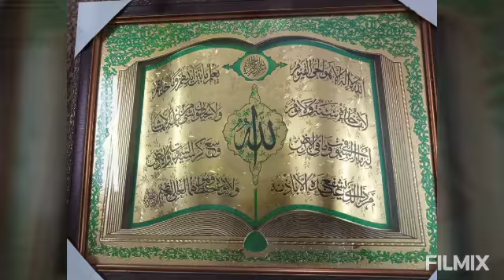Gift Ideas For Friends & Family| Beautiful Cups and Dairy For Gift| Ayat Tul Kursi For Gift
gifts for best friend,gifts from fans,
gifts for boyfriend,
gifts for girls,
gifts for girlfriend,
gifts for husband,
gifts for sister,
gifts for boys,
gifts at home,
gifts app,
gifts and,
gifts anniversary,
gifts art,
gifts and curses yellowcard,
gifts ads,
gifts and fruits of the holy spirit,
a small gifts,
a superhero gifts song,
gift box,
gifts birthday,
gift banane ka tarika,
gifts birthday ideas,
gift box ideas,
gifts best,
gifts brother,
gifts business,
b. gifts fixing,
cardi b gifts offset,
cardi b gifts,
adam b gifts,
cardi b gifts for kulture,
cardi b gifts for christmas,
birthday gifts,
b&m christmas gifts,
gifts craft,
gifts cartoon,
gifts chocolate,
gifts craft ideas,
gifts choose,
gifts challenge,
gifts collection,
gifts cake,
studio c gifts,
cookie swirl c gifts,
yesha c gifts,
gifts diy,
gifts drawing,
gifts diy ideas,
gifts diy for friends,
gifts during lockdown,
gifts decorations,
gifts diy for sister,
gifts diy for boyfriend,
isaac d giftson durai,
dnd gifts,
mr d gifts,
anoop shetty d gifts,
d i y gifts,
d i y gifts for birthday,
d.i.y gifts for boyfriend,
d i y gifts for friends,
gifts easy,
gifts explosion box,
gifts easy to make,
gifts electronic items,
gifts everyone will love,
gifts easy to make at home,
gifts engraved co,
gift ela cheyali,
e gifts in lockdown,
gifts e pablito's,
gifts gifts,
gifts games,
gifts girlfriend,
gifts girls like,
gifts gulab jamun,
gift girl natok,
gifts guys love,
gifts gifts video,
g herbo gifts ari a car,
g herbo gifts are a car,
gifts hacks,
gifts handmade,
gifts homemade,
gifts happy birthday,
gifts hacks for friends,
gifts haul,
gifts husband,
gifts handmade ideas,
gift ideas,
gift ideas for best friend,
gifts in lockdown,
gift ideas for birthday,
gift ideas box,
gifts in quarantine,
gift ideas diy,
gift ideas for boyfriend,
i gifts app,
i gifts app refer code,
i land gifts from bts,
gifts junkie,
gifts jerry's workshop,
gift jar,
gift jar ideas,
gift joke,
gift jewellery box,
gift jesus,
gift jar ideas for boyfriend,
ray j gifts,
ray j gifts remix,
ray j gifts instrumental,
ray j gifts clean,
ray j gifts lyrics,
seth rollins gifts j&j security,
j hope receiving gifts,
jhope giving gifts,
gifts ksi,
gift kaise banate hain,
gift kaise pack karte hain,
gift kaise banaye,
gift ka,
gift ke design,
gifts khaman dhokla recipe,
gift kara,
diana ke gift,
gifts boudi k baz megardi,
gifts john k samson,
kpop gifts,
gifts life hacks,
gifts lock doh,
gifts lisa and lena,
gifts life,
gifts love,
gifts loving you,
gifts lovers,
gifts love language,
gifts making,
gifts making at home,
gifts made at home,
gifts making at home easy,
gifts made out of paper,
gifts music,
gifts making at home with paper,
gifts made with paper,
alpha m gifts,
giftson m,
gifts now,
gifts name,
gifts new,
gifts now scam,
gifts now website,
gifts now ad,
gifts now mrbeast,
gifts n gifts,
cash n gifts,
cash n gifts tamil,
cash n gifts telugu,
cash n gifts verification,
cash n gifts 2020,
تطبيق cash n gifts,
aplikasi cash n gifts,
gifts open,
gifts open video,
gifts on birthday,
gifts online,
gifts of the holy spirit,
gifts of paper,
gifts of love,
gifts on air,
o my gifts,
o bless the gifts,
gift packing ideas,
gifts pics,
gift pack,
gifts pictures,
gifts prank,
gift pack karne ka tarika,
gifts paper gifts,
gifts packing designs,
gifts quotes,
gifts qwabe twins,
gifts quarantine,
gifts questions ielts,
fathers day gifts in quarantine,
saweetie gifts quavo,
simple gifts quaker,
diy birthday gifts quarantine,
q twins amagifts,
q twins gifts,
gifts received from fans,
gifts romantic,
gifts refer code,
gifts repairing,
gifts rasgulla,
gifts room,
gifts ray j,
r.m surprise gift shop,
gifts segments,
gifts song,
gifts surprise,
gifts subliminal,
gifts shopping,
gifts simple gifts,
gifts suggestions,
gifts sidemen,
new year's gifts 2020,
fathers day gifts,
gifts to give your best friend,
gifts tiktok,
gifts to strangers,
gifts to make for your best friend,
gifts to give your boyfriend,
gifts to give on birthday,
gifts to give your mom on her birthday,
gifts toys,
youtube gifts t shirts,
gift university gujranwala,
gift unboxing,
gift university,
gift university gujranwala scandal,
gift university gujranwala viral video,
gifts under 200 rupees,
gift university viral video,
gifts under 10 rupees,
luv u gifts,
gifts video,
gifts vs gifts,
gifts vlogs,
gifts very easy,
gifts vat19,
v gifts jin,
v gifts jimin,
v gifts jungkook,
v gifts jimin gucci,
gta v gifts,
identity v gifts,
v giving gifts to bts,
jk gifts v,
gifts with paper,
gifts wholesale market,
gifts with cardboard,
gifts with waste material,
gift wrapping ideas,
gifts wholesale,
gifts with chocolates,
gifts with glue gun,
gifts w prnt abajo,
gifts w prnt,
 gifts xbox,
jessica blevins gifts xqc,
passport gift x parks,
xqc christmas gifts,
xqc gifts,
x